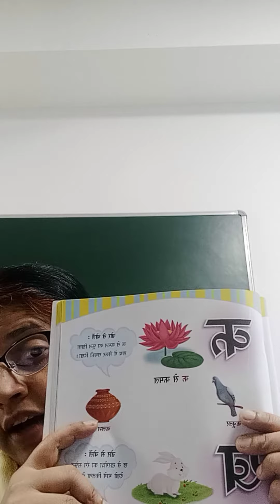Hindi - Introduction of Vayanjan K